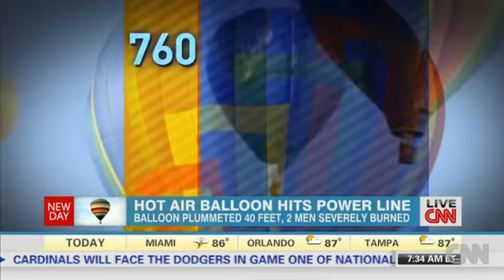Hot air balloon hits power lines during the Albuquerque International Balloon Fiesta burns two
A wayward hot air balloon hit power lines Wednesday morning during an event in New Mexico, severely burning the two men in it and causing the balloon to plummet some 40 feet to the ground.
The accident occurred during the Albuquerque International Balloon Fiesta, a celebration dubbed by organizers as the "World's Largest Ballooning Event."
The two men, identified as 59-year-old Mark Kilgore and 66-year-old Daniel Lovato, were rushed to the University of New Mexico Hospital to be treated for burns, event organizers said.
"Our thoughts and prayers are with the pilot, his passenger, their chase crew and families," said Tom Garrity, a spokesman for the balloon event. "We will address aspects of this accident with our pilots at our next pilot briefing in hopes that the sequence of events will not repeat themselves."
How safe is hot air ballooning?
The event goes from October 5 to October 13 and features more than 500 hot air balloons and competitive flights where pilots compete for cash.
Wednesday, according to organizers, was a day that participants took a break from competition to be part of something called the "Flight of the Nations," an aerial parade of sorts were participants fly their nation's flag from their balloon.
Neighbors said the crash of the balloon was dramatic and scary.
Hot air balloons collide in Turkey; 3 dead